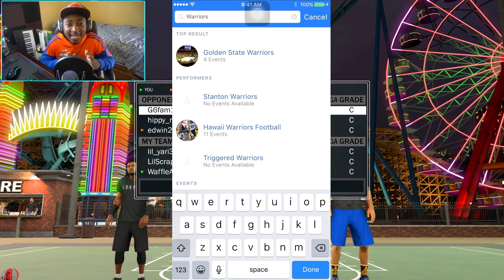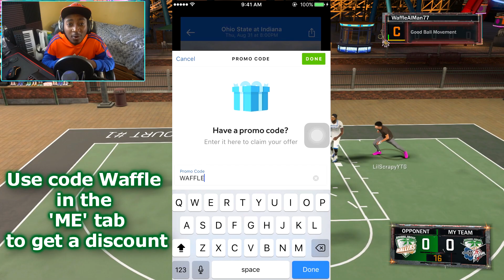WILL THE KNICKS GET RID OF CARMELO ANTHONY THIS OFFSEASON!? WHY I BELIEVE HE WILL REMAIN A KNICK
Shoutout to SeatGeek for sponsoring the video, use code CODE and get $20 back on your first order!

Yo yo youtube, whats crackalackajackasmacin! It's Waffleman bringing you epic NBA 2K17 videos along with the occasionally videos talking about the New York Knicks.

Add me on PSN: WaffleAlMan77